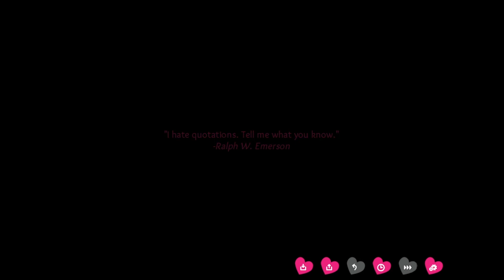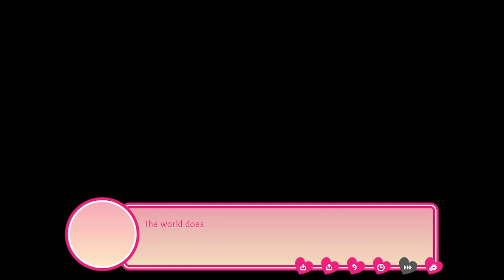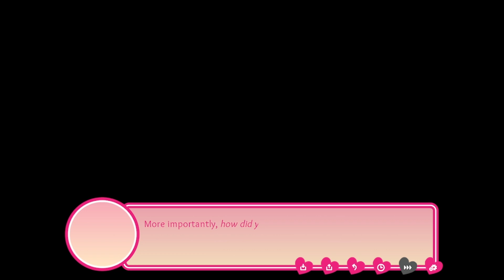Do NOT Dip Me, Sir {Date (Almost) Anything Sim}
it's kinda weird to dip your local newbie barista sir